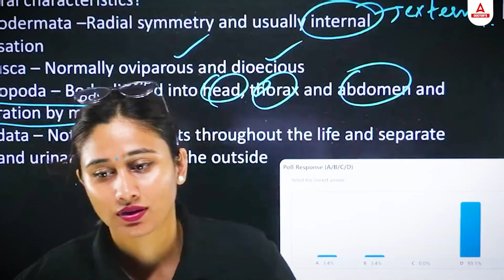उन्नति - हर दिन एक नया अवसर | Biggest Surprise | Join us on 11th October @6 PM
Join Us for "उन्नति - हर दिन एक नया अवसर" on 11th October!

Are you ready to transform your approach to learning and self-improvement? Join us for an enlightening session on the Doctors Adda YouTube channel, where we explore the importance of every question in your preparation journey.

🌟 Event Details:
- Date: 11th October
- Time: 6 PM (Sham 6 Baje)
- Platform: Doctors Adda 247 YouTube Channel

🔍 What to Expect:
In this session, we will:
- Understand how every question contributes to your growth and self-confidence.
- Discover how to enhance your understanding with each query you encounter.
- Learn practical strategies to boost your preparation and performance in examinations.

Join the conversation in the comments below and share your thoughts!

📢🎯𝗡𝗘𝗘𝗧 𝗣𝗖𝗕 𝗕𝗼𝗼𝗸𝘀 - 𝗡𝗖𝗘𝗥𝗧 𝗖𝗼𝗻𝗻𝗲𝗰𝘁 𝗳𝗼𝗿 𝗖𝗹𝗮𝘀𝘀 𝟭𝟭𝘁𝗵 & 𝟭𝟮𝘁𝗵 - 𝗣𝗵𝘆𝘀𝗶𝗰𝘀, 𝗖𝗵𝗲𝗺𝗶𝘀𝘁𝗿𝘆 𝗮𝗻𝗱 𝗕𝗶𝗼𝗹𝗼𝗴𝘆

📢🎯𝗡𝗘𝗘𝗧 𝗕𝗶𝗼𝗹𝗼𝗴𝘆 𝗕𝗼𝗼𝗸 - 𝗡𝗖𝗘𝗥𝗧 𝗖𝗼𝗻𝗻𝗲𝗰𝘁 𝗳𝗼𝗿 𝗖𝗹𝗮𝘀𝘀 𝟭𝟭𝘁𝗵 & 𝟭𝟮𝘁𝗵 𝗳𝗼𝗿 𝗡𝗘𝗘𝗧 𝟮𝟬𝟮𝟱 𝗘𝘅𝗮𝗺
📢🎯𝗡𝗘𝗘𝗧 𝗣𝗵𝘆𝘀𝗶𝗰𝘀 𝗕𝗼𝗼𝗸 - 𝗡𝗖𝗘𝗥𝗧 𝗖𝗼𝗻𝗻𝗲𝗰𝘁 𝗳𝗼𝗿 𝗖𝗹𝗮𝘀𝘀 𝟭𝟭𝘁𝗵 & 𝟭𝟮𝘁𝗵 𝗳𝗼𝗿 𝗡𝗘𝗘𝗧 𝟮𝟬𝟮𝟱 𝗘𝘅𝗮𝗺
📢🎯𝗡𝗘𝗘𝗧 𝗖𝗵𝗲𝗺𝗶𝘀𝘁𝗿𝘆 𝗕𝗼𝗼𝗸 - 𝗡𝗖𝗘𝗥𝗧 𝗖𝗼𝗻𝗻𝗲𝗰𝘁 𝗳𝗼𝗿 𝗖𝗹𝗮𝘀𝘀 𝟭𝟭𝘁𝗵 & 𝟭𝟮𝘁𝗵 𝗳𝗼𝗿 𝗡𝗘𝗘𝗧 𝟮𝟬𝟮𝟱 𝗘𝘅𝗮𝗺

Boost Your Exam Preparation With NEET 2024 Questions and Answer Keys